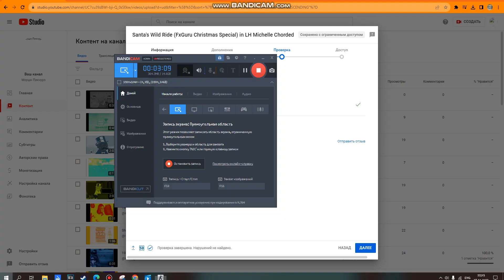Мику-Куруми и Владимир Путин против Сукуба в Counter Strike 1.6. Карта cs_krustykrab